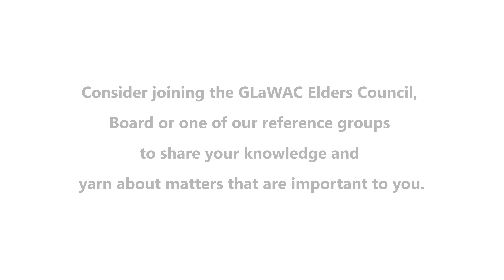Gunaikurnai Water Country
We're taught not to take more than we need, don't take too much because there's always other people who will come behind.
Uncle Lloyd Hood tells it right. Listen to what he and Tim and Troy have to say about water on Gunaikurnai Country, and our historic water rights win on the Mitchell River in East Gippsland.